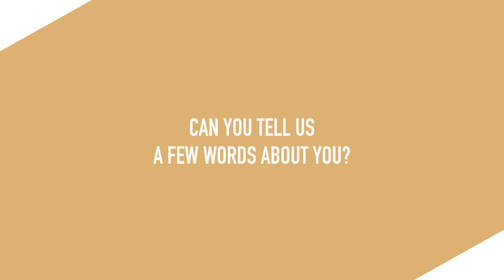2023withIMS IT'S TIME TO protect and restore biodiversity!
Plus d'info sur les ressources et les évènements à venir